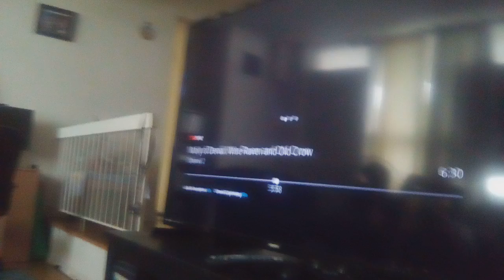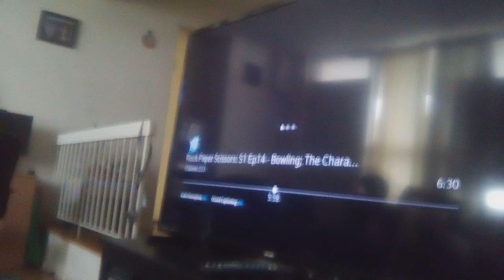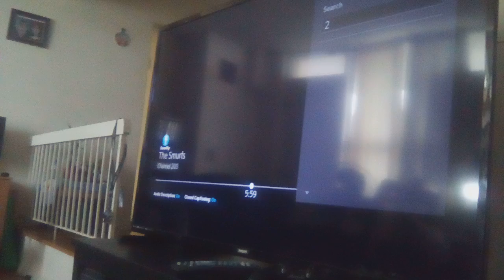descendants 4 the rise of red queen of ladyheart noir extract Mal Evie Jay Carlos power & hurls them